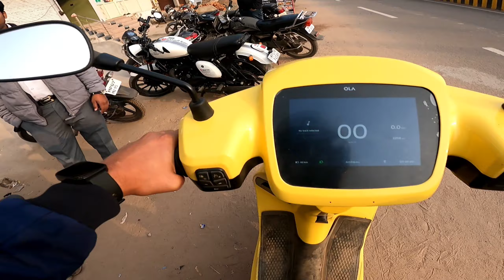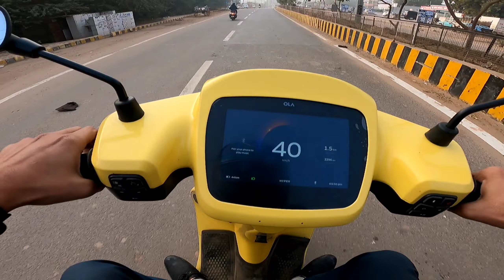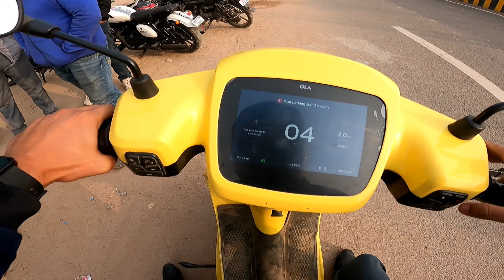OLA S1 PRO REVIEW 🧐 | SHOULD YOU BUY IT ❓⏳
OLA S1 Pro is an electric scooter available at a starting price of Rs. 1,44,784 in India. It is available in only 1 variant and 11 colours. OLA S1 Pro generates 5500 W power from its motor. With both front and rear disc brakes, OLA S1 Pro comes up with combined braking system of both wheels.

The Ola S1 Pro is the premium variant of the S1 electric scooter range from Ola Electric. This variant of the S1 range packs higher specifications and features more colour options than the standard S1 electric scooter.

The electric motor on the S1 Pro is tuned to deliver 8.5kW of maximum power and 58Nm of peak torque. The company promises a top speed of 115kmph and claims a range of 181km per full charge as against 90kmph and 121km on the base model. The 3.97kWh battery pack can be fast charged for a range of 75km in 18 minutes. The full charging time is rated at six and a half hours.

The feature list, similar to the base model, includes a twin-pod headlight at the front, apron-mounted sleek LED indicators, a body-coloured front fender, curvy side panels, a sleek LED taillight, an external charging port at the back, and a split-style pillion grabrail. The scooter features a 36-litre under-seat storage space that can accommodate two open-face helmets. The colour palette for the Pro variant includes 10 options.

Standard features on both models include proximity lock/unlock, remote boot lock, call alert, message alert, infotainment, side-stand alert, anti-theft alert, geo-fencing, Wi-Fi, Bluetooth, GPS, onboard navigation, limp home mode, reverse mode, get-home mode, take-me-home lights, find my scooter, HMI moods with sound, electronic steering lock, HMI brightness adjuster, welcome screen, OTA updates, manual SOS, and predictive maintenance. The Pro variant further benefits from hill-hold system, cruise control, voice assist, and three ride modes (Normal, Sport, and Hyper).

The hardware is similar on both variants. Thus, the suspension tasks are handled by a single front fork, a rear mono-shock, disc brakes on both wheels, and a combined braking system.